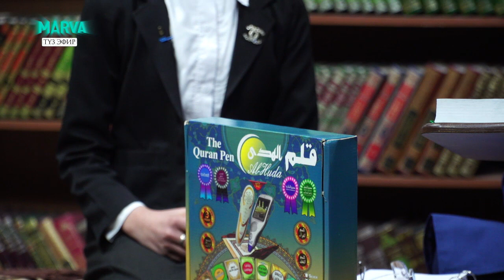Куран окууну үйрөнүү берүүсүнүн жеңүүчүсү 14жаштагы Зухра